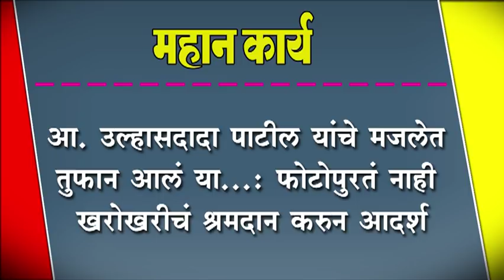आ. उल्हासदादा पाटील यांचे मजलेत तुफान आलंया...:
आ. उल्हासदादा पाटील यांचे मजलेत तुफान आलंया...: फोटोपुरतं नाही खरोखरीचं श्रमदान करुन आदर्श